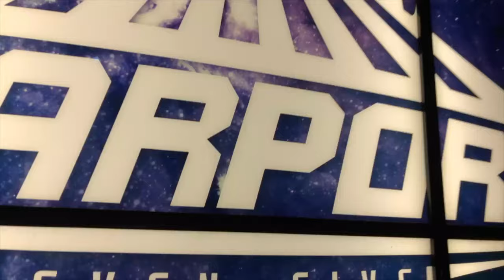Highlights of Katy's First Trip to Walt Disney World!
This is our first Walt Disney World trip as a family of 4!
Come see us all around Disney World in EPCOT, Magic Kingdom, and Hollywood Studios!